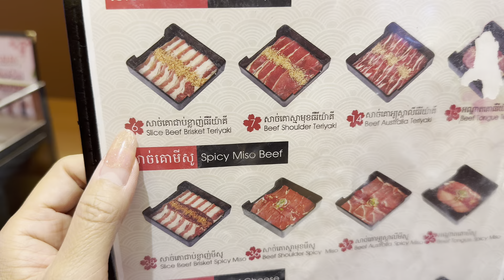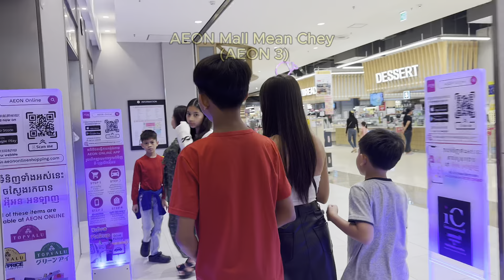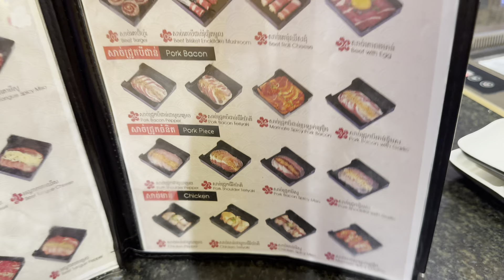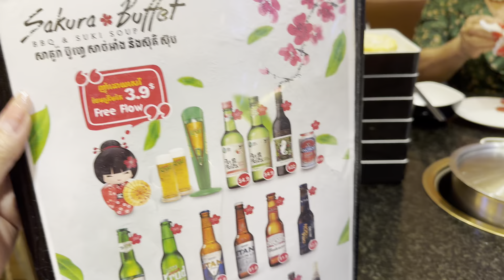Cambodia Trip 🇰🇭 2024 Ep # 83 Birthday Buffet Dinner-Remy Birthday || ញាំអាហារប៊ូហ្វេខួបក្មួយ Remy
Cambodia Trip  2024 Ep # 83 Birthday Buffet Dinner-Remy Birthday || ញាំអាហារប៊ូហ្វេខួបក្មួយ Remy ជិះម៉ូតូនៅក្នុងផ្សារទំនើប